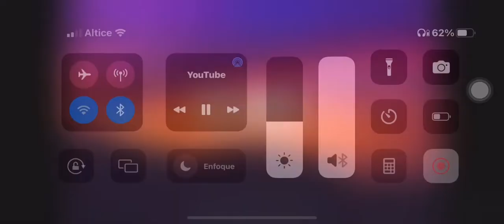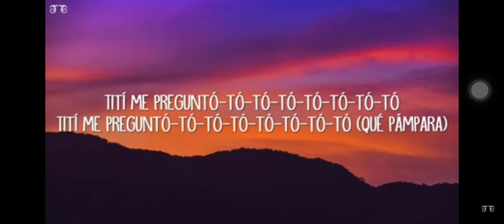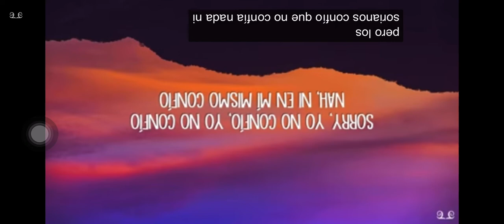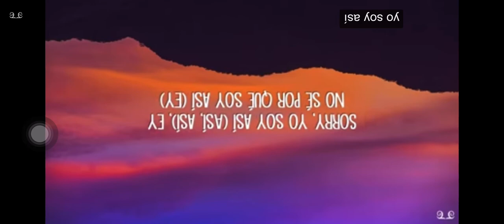Titi me pregunto baboon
Titi me prengunto bapboni